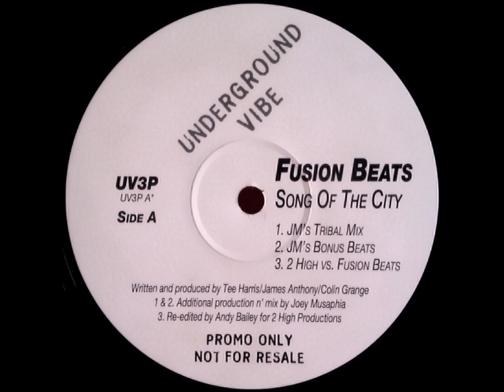Fusion Beats - Song Of The City (JM's Tribal Mix)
Fusion Beats - Song Of The City

Label: Underground Vibe Records - UV 3
Format: Vinyl, 12"
Country: UK
Released: 1994
Genre: Electronic
Style: House, Deep House

A1) Song Of The City (JM's Tribal Mix)
A2) Song Of The City (JM's Tribal Beats)
A3) Song Of The City (2 High vs. Fusion Beats)
B1) Song Of The City (Throb's Jazz House Dub)
B2) Song Of The City (Throb's Rough House Dub)